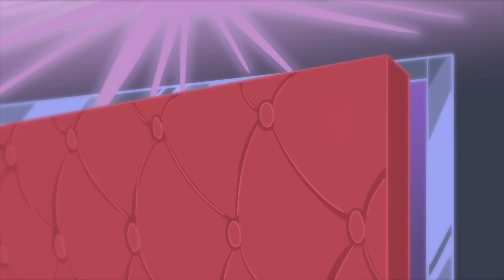Lost Kings - Drunk As Hell ft. Jesper Jenset (Official Video)